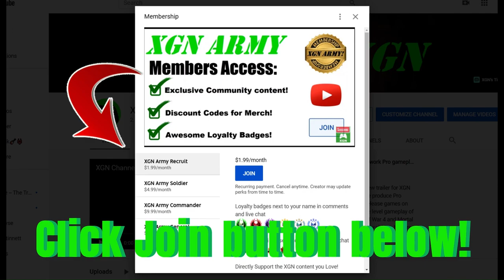MK1 how to unlock Rain Maroon Mage skin in Invasion S2 Fire Temple!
MK1 how to unlock Rain Maroon Mage skin in Fire Temple Mesa of Invasion season 2 Blood Moon!
Mortal Kombat 1 Invasion mode S2 Blood Moon gameplay of the Fire Temple as Nitara character with Goro Kameo on Xbox Series X.